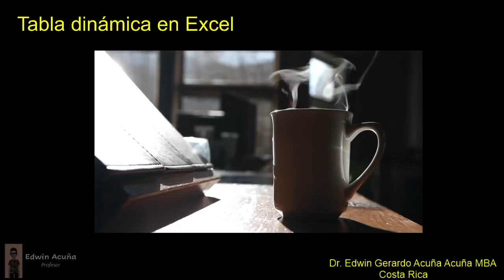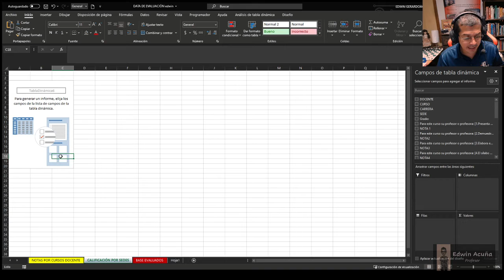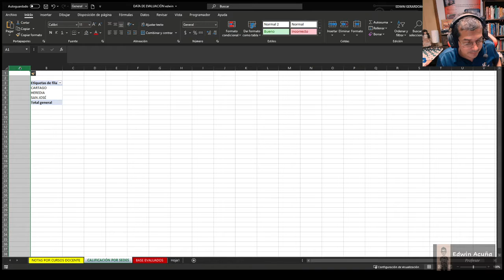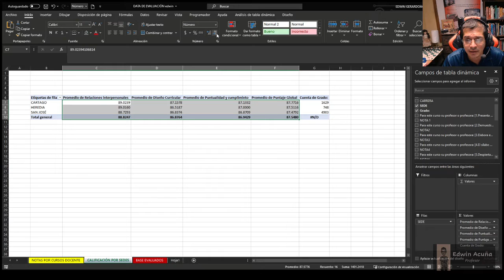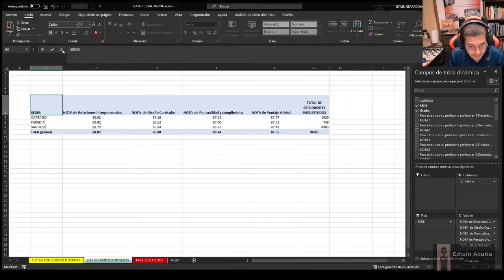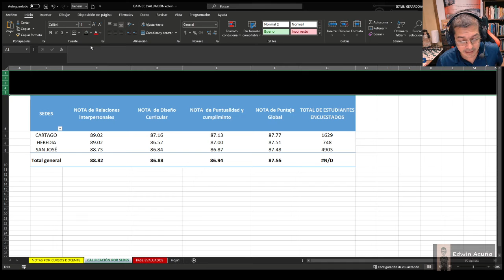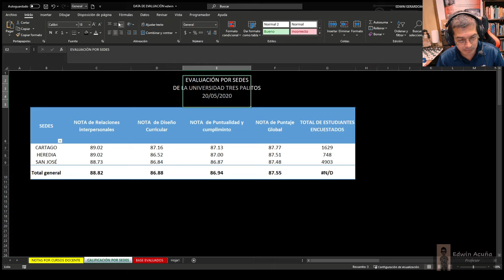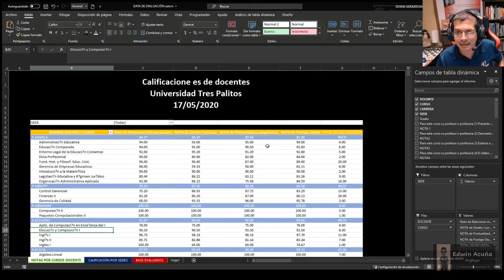✅Tabla dinámica de evaluación de sedes✅